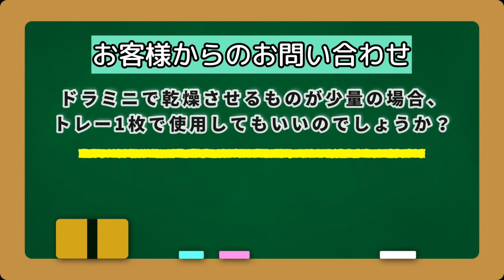ドラミニで乾燥させるものが少量の場合、トレー1枚で使用してもいいのでしょうか？【お問い合わせ】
✅ラボネクト株式会社『トレー1枚で使用してもいいのでしょうか？』

【少量なら1枚でOK！トレイの使い方で変わるドラミニの乾燥効率】

この動画では、家庭用食品乾燥機「ドラミニ」のトレイの使い方について解説します！トレイ1枚だけで少量の食材を乾燥させる場合、風通しが良くてスピーディーに仕上がります。ですが、トレイを複数枚重ねて使うときは、上の方が乾きにくく乾燥ムラができることも…。

そこで、乾燥ムラを防ぐポイントとして「トレイの入れ替え」をご紹介！トレイの配置を調整するだけで、どのトレイもまんべんなく乾燥でき、仕上がりに差が出ません。少量でも多めでもドラミニを効率よく活用する方法をぜひご覧ください！

🎬こんな方におすすめ：

ドラミニを使ってみたい、もっと上手に乾燥させたい方
家庭で少量の食材を手軽に乾燥させたい方
トレイを上手に活用する方法を知りたい方

🙋弊社ではご家庭でドライフルーツが作れる乾燥機や、
　  乾燥食品を粉々にしてパウダー加工する機械などを扱っております。

💁弊社取り扱い製品を使用した乾燥・粉砕テスト無料受付中。
○○を乾燥させて乾燥食品にしたい・○○を砕きパウダー加工したい

⬇️乾燥に使用した製品

✔温度調節可能、タイマｰ付です。一般的に市販されている家庭用乾燥機と比較し2～3倍-の乾燥
　量が可能なので業務用としても十分ご使用頂けます。

✔トレーの深さは２．５ｃｍ（４枚）と４ｃｍ（２枚）の６段トレーです

✔温度調節可能（３５～７０℃）

✔タイマー付属（１～９９時間）

電源/電力　　　　　　　　　　 ：　 単相100v　530W
トレイ数　　　　　　　　　　　：　　　 　6
外形寸法　（横幅・奥行・高さ）：435mm・310mm・310mm
トレイ寸法（横幅・奥行・高さ）：430mm・275mm・深さ25.40mm
重量　　　　　　　　　　　  　：　　　 　5㎏

✅製品ご購入前に乾燥・粉砕・成形テストが行えます。

⬇️製品の詳細、お問合せはこちらから。

✅『ドラミニ』

00:00　ラボネクト株式会社では干し野菜作りができる「食品乾燥機」、パウダー加工できる「卓上粉砕機」など取り扱っております。
00:28　ドラミニで乾燥させるものが少量の場合、トレー1枚で使用してもいいのでしょうか？
00:50　1枚のトレイのみでも乾燥可能、1枚と複数のトレイ使用の違い
02:05　使用した製品の詳細は動画概要欄をご確認ください、